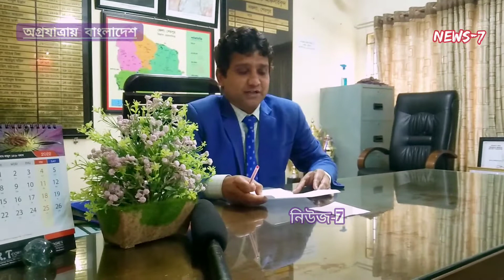উপজেলা নির্বাহী অফিসার || নকলা || শেরপুর || অগ্রযাত্রায় বাংলাদেশ || 2022 New Video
শেরপুর নকলা উপজেলা নির্বাহী অফিসার
অসাধারণ কথা বলছেন নকলা উপজেলা নিয়ে